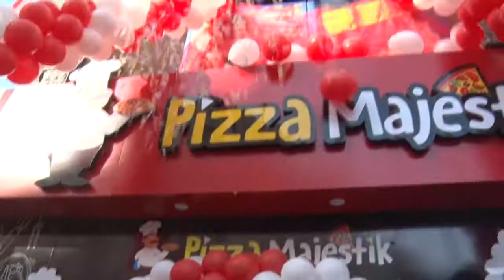PİZZA MAJESTİK AÇILDI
Mersin’de pizzayı farklı lezzetlerle buluşturan Pizza Majestik, Yeni Mahalle, Beşyol’da muhteşem bir açılışla hizmet vermeye başladı.